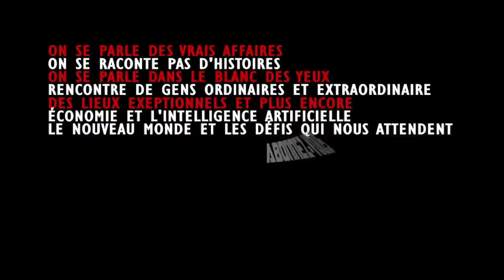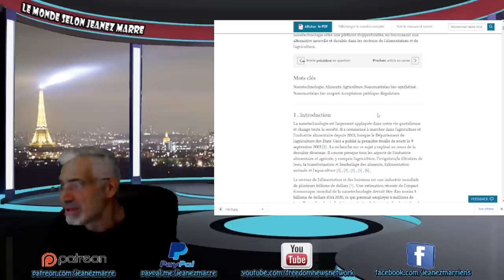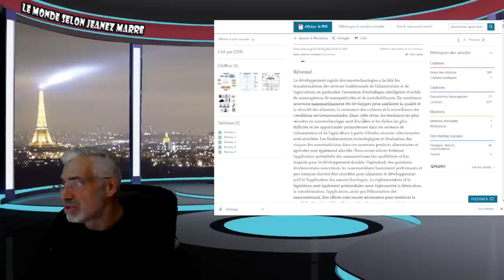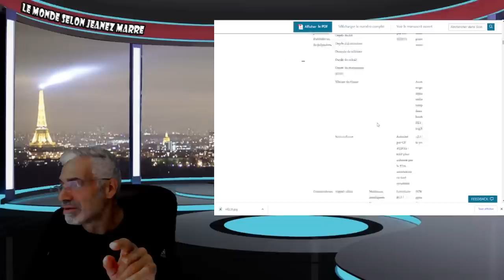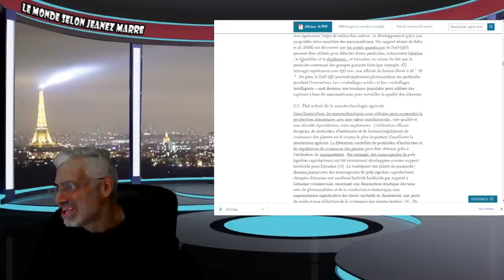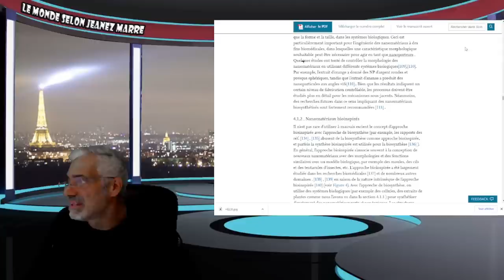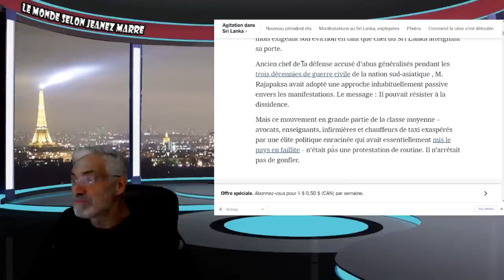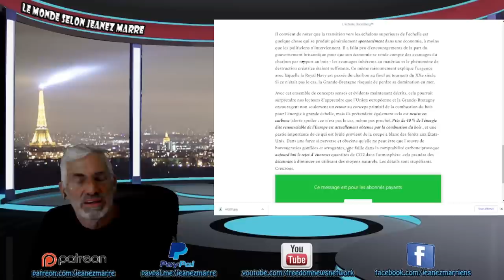VOUS DEVEZ VOIR CETTE VIDÉO MAINTENANT, IL EN VA DE VOTRE SANTÉ, LA NANOTECHNOLOGIE VOUS EN MANGEZ !